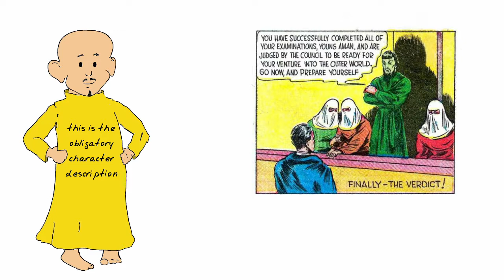The Comic Book that Predicted Pearl Harbor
Amazing Man didn't have the power to see the future, but maybe his writers did.

I'm only on Youtube because people don't watch enough on other platforms. Let's change that. If you like my stuff, you can find it elsewhere.